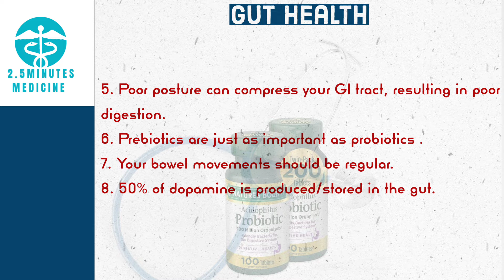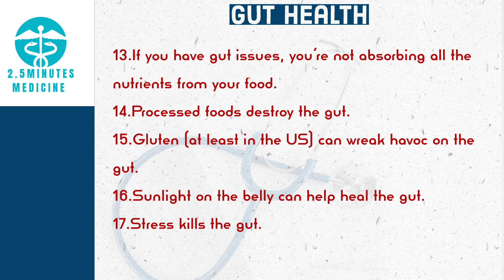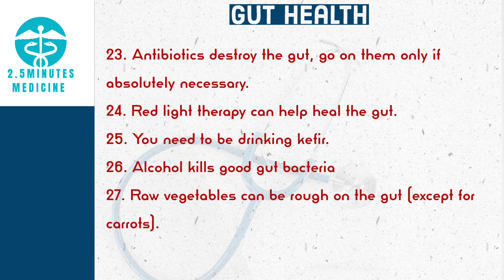31 untold FACTS about Gut Health that DOCTOR rarely tell you | Act now before its late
31 facts about gut health that most doctors won’t tell you:
1.70-80% of the immune system lies in the gut
2. 40-60% of patients with GI issues have psychiatric issues, while 50% of psychiatric patients have IBS
3. Poor sleep disrupts your gut health
4. Over 70 million people (in the US alone) have digestive issues
5. Poor posture can compress your GI tract, resulting in poor digestion
6. Prebiotics are just as important as probiotics
7. Your bowel movements should be regular
8. 50% of dopamine is produced/stored in the gut
9. Your skin issues are a result of poor gut health
10.Circadium rhythm disruption can destroy the gut
11. Sodium butyrate and glutamine are the most overlooked gut health supplements
12.Leaky gut can be the reason for your brain fog
13.If you have gut issues, you’re not absorbing all the nutrients from your food
14.Processed foods destroy the gut
15.Gluten (at least in the US) can wreak havoc on the gut
16.Sunlight on the belly can help heal the gut
17.Stress kills the gut
18.Bone broth on an empty stomach is your guts best friend
19.Many autoimmune disorders start in the gut
20. Allergies can be a result of poor gut health
need to eat more slowly and chew your food more
22.Gut issues play a role in cardiovascular disease
23. Antibiotics destroy the gut, go on them only if absolutely necessary
24. Red light therapy can help heal the gut
25. You need to be drinking kefir
26. Alcohol kills good gut bacteria
27. Raw vegetables can be rough on the gut (except for carrots)
28. Most kombucha is just glorified soda
29. GMO corn and soy are very hard to digest
30. Black coffee on an emoty stomach can be rough on the gut
31. Many probiotic supplements don’t survive your stomach acid